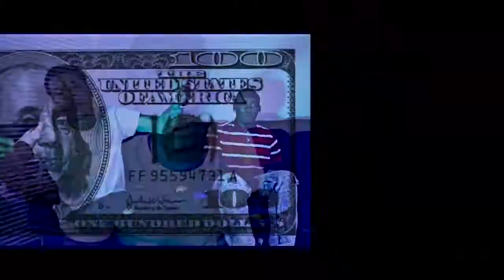2live "Faded"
2live "Faded"